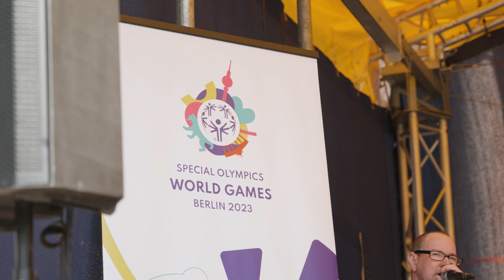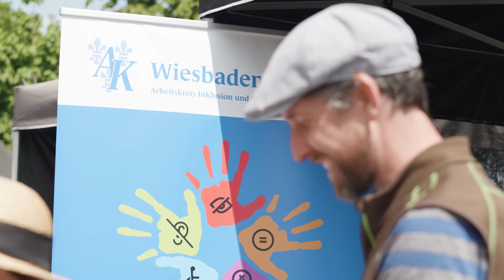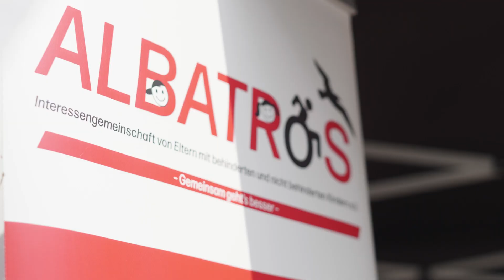🎽 Sport- und Inklusionstag / Landeshauptstadt Wiesbaden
⚜ Im Rahmen der "Special Olympics Word Games 2023" veranstaltete Wiesbaden als Host Town am Samstag, 3. Juni, von 10 bis 16 Uhr auf dem Schlossplatz einen Sport- und Inklusionstag. Wiesbaden hat sich mit verschiedenen Akteuren zum Host Town und Rahmenprogramm vernetzt. Alle Bürger und Bürgerinnen mit oder ohne Behinderungen, Engagierte und Interessierte waren eingeladen, sich einzubringen. Am Inklusionstag konnten man sich über Angebote für Menschen mit Beeinträchtigungen informieren, sich austauschen, Impulse erhalten und ein vielfältiges Bühnenprogramm erleben.